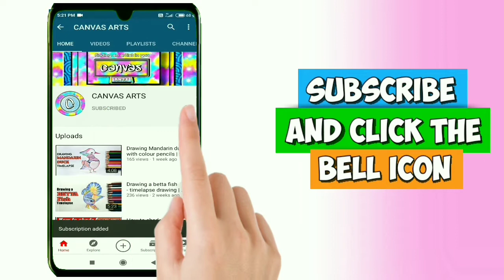Drawing a kingfisher | Timelapse video | Canvas arts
@CANVAS ARTS
Hi guys,
In this video, I am drawing a kingfisher. It is a timelapse video and not a tutorial.
Comment video suggestions below👇
Materials used:
👉A4 printer sheet
👉Doms colour pencil 12 set
👉 Blending stump
Queries solved:
1.drawing kingfisher
2.drawing kingfisher bird
3.oil pastel drawing kingfisher
4.pencil drawing kingfisher
5.kingfisher colour pencil drawing
6.kingfisher drawing with colour
7.kingfisher bird drawing easy
8.kingfisher drawing easy
9.kingfisher drawing watercolor
10.kingfisher drawing simple
11.Step by step drawing tutorial
12.Step by step painting tutorial
13.Step by step colouring tutorial